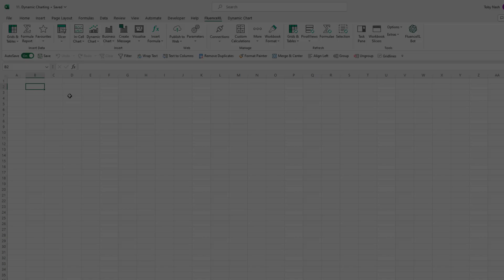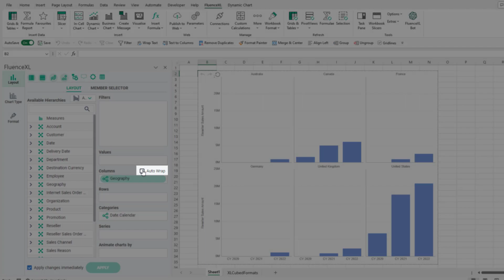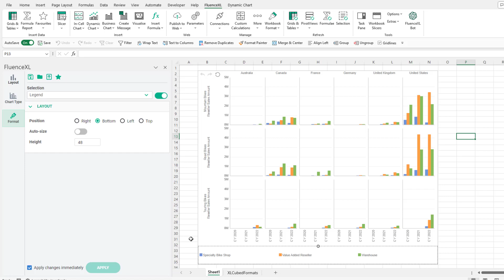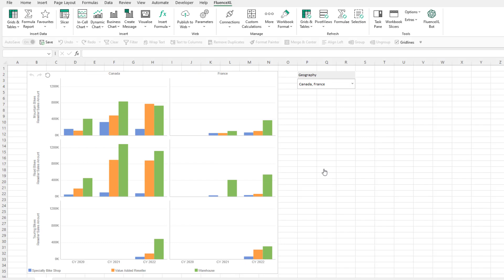Dynamic Charts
An introduction to FluenceXL interactive dynamic charts.

00:00 Intro
00:22 Chart creation
00:33 Chart resizing
00:43 Taskpane selections
01:06 Chart slicing
01:24 Auto-wrapping
01:50 Adding rows
02:15 Adding a series
02:24 Legends
02:44 Linking to slicers & ranges
03:09 Chart drilling
03:31 Chart back navigation
03:47 Chart keep only
03:52 Outro